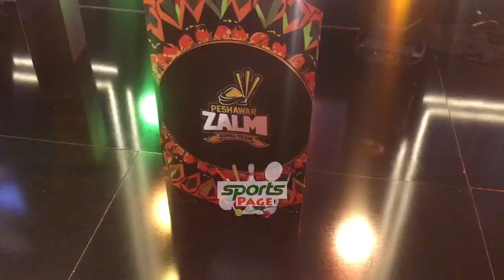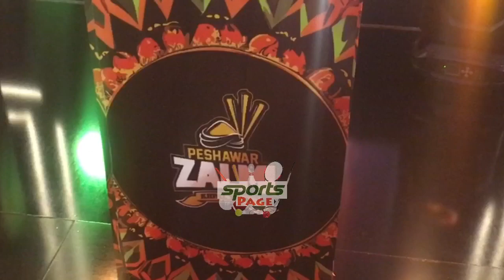Muhammad Haris new look | Peshawar Zalmi kit unveiling ceremony